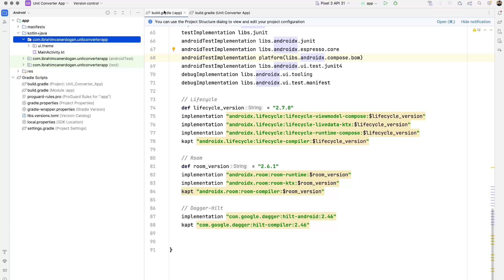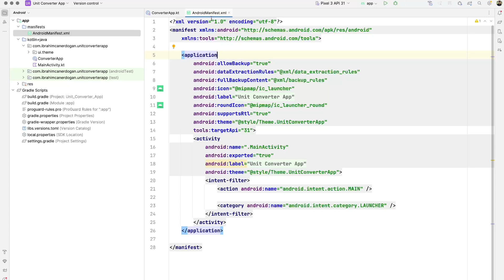2 - Dependency Injection (HILT) Projesi Oluşturma | Jetpack Compose Birim Çevirme Uygulaması ⭐️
Jetpack Compose: İleri Seviye Uygulama Geliştirme Rehberi

Android uygulama geliştirmenin geleceği Jetpack Compose ile şekilleniyor! Bu kurs, Jetpack Compose'u kullanarak çeşitli Android uygulamaları geliştirmenin inceliklerini ve ileri seviye tekniklerini öğretmek için tasarlanmıştır.

Kurs boyunca, adım adım ilerleyerek Jetpack Compose'un temellerini öğrenecek ve gelişmiş yeteneklerini keşfedeceksiniz. Her bir bölüm, pratik projeler ve örneklerle desteklenmiştir, böylece öğrendiklerinizi hemen uygulayabilirsiniz.

Kursun İçeriği:

- Jetpack Compose Temelleri: Gelişmiş UI tasarımı ve layout yönetimi.

- Gelişmiş UI Tasarımı: Animasyonlar, dokunmatik etkileşimler ve modern kullanıcı deneyimi.

- Veri Yönetimi ve State Yönetimi: Veri akışları, ViewModel'ler ve state yönetimi teknikleri.

- Uygulama Geliştirme Stratejileri: Performans optimizasyonu, kod kalitesi ve best practices.

- Gerçek Dünya Projeleri: Pratik uygulamalar ve senaryolar üzerinde çalışmalar.

Kursun Sonunda Ne Elde Edeceksiniz?

Bu kursu tamamladıktan sonra, Jetpack Compose'u ustalıkla kullanarak gelişmiş Android uygulamaları geliştirebileceksiniz. Modern UI tasarımı, veri yönetimi, performans optimizasyonu ve daha fazlası konusunda derin bir bilgiye sahip olacaksınız.

Eğitmen;

Merhabalar,

Ben İbrahim Can Erdoğan, Balıkesir Üniversitesi Endüstri mühendisliği bölümünden 2022 senesinde mezun oldum. Java ve Kotlin ile ileri seviye Android uygulamaları geliştiriyorum. Android alanında çalışmalarımı sürdürüyorum. Ayrıca Blockchain teknolojisi ile ilgileniyorum. Şuanda Kotlin ile Android uygulamalar geliştiriyorum. Kariyerimde Yapı Kredi, QNB Finansbank, Ebebek ve LOGO Yazılım gibi Türkiye'nin önde gelen şirketlerinde stajlar gerçekleştirdim. LOGO Yazılım bünyesinde Yazılım Geliştirme Uzmanı olarak Android uygulamaların geliştirilmesine katkı sağladım. Şu anda ebebek bünyesinde Android Yazılım Geliştirme Uzmanı olarak rol almaktayım. Yeni yeni bilgiler öğrenmeye ve bu öğrendiklerimi kullanmaya çalışıyorum. Azmim ve hırsım ile her zaman daha iyisine ulaşmaya ve elimden gelenin her zaman en iyisi yapmaya çalışıyorum.

Teşekkür ederim

Hazır mısınız? Hemen Kaydolun ve Kariyerinizi Yükseltmeye Başlayın!